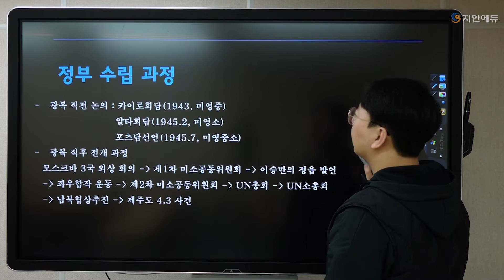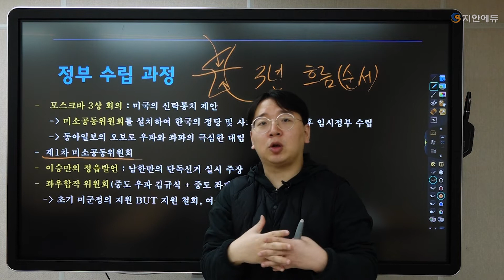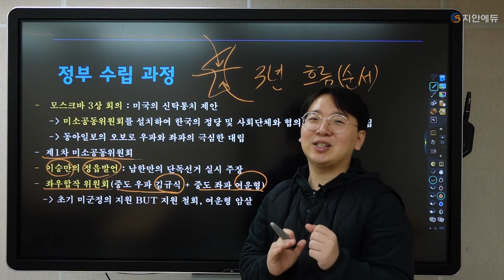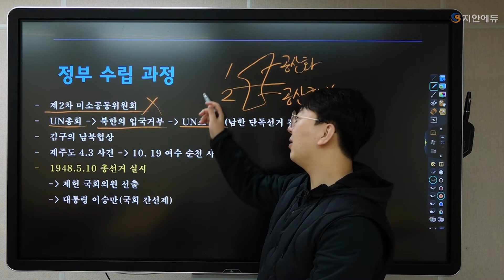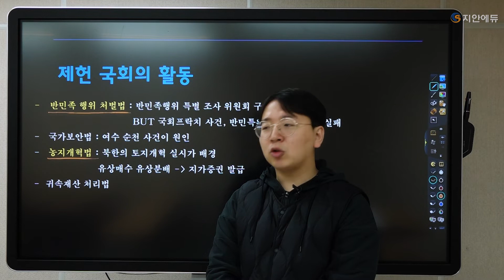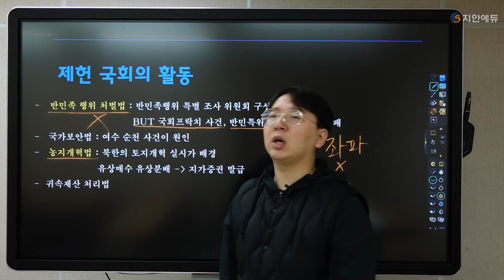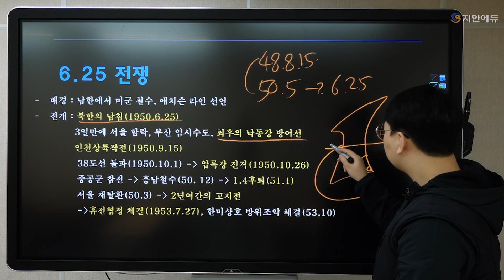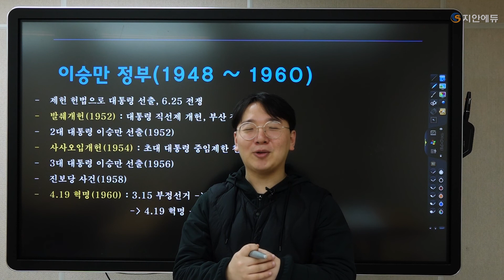[지안에듀 한국사 최우승쌤] 14강 현대사1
노량진 계리직 전통의 합격반
1위 계리직 지안에듀

2022년 대비 최신 무료강의를 오픈합니다!

수험생 3명 중 1명이 계리직 합격!  (2019년기준)

계리직 최단기 합격반이 1월에 개강합니다!